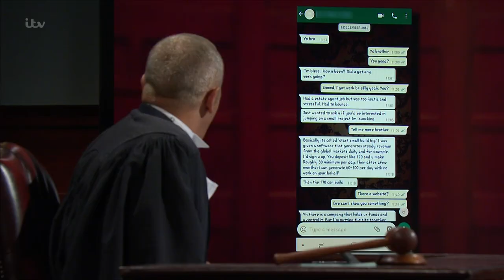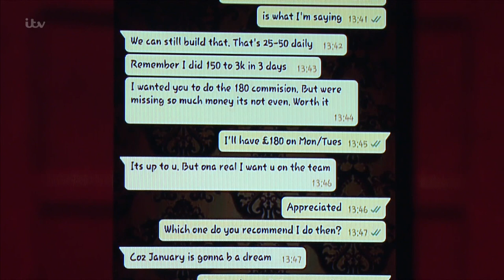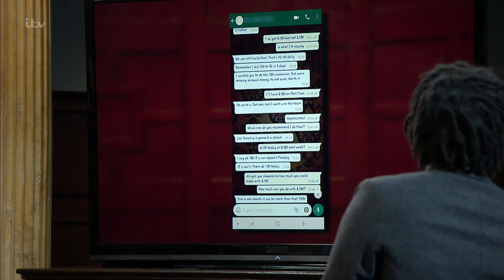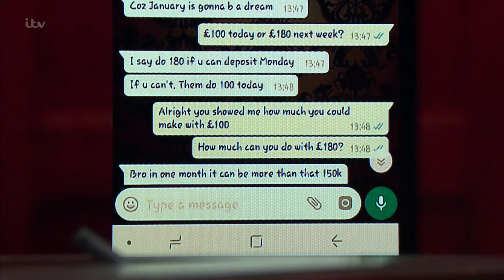Claimant Sues Friend for Losing His Investment on the Stock Market | Judge Rinder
The claimant is in court to recover the £180 he gave his friend to invest in the stock market.